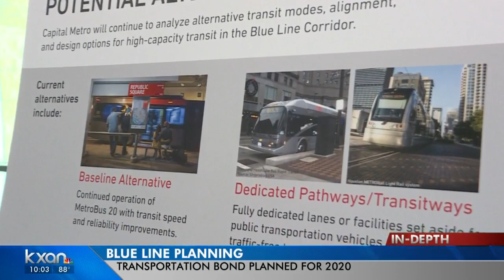New way to ABIA? Capital Metro Blue Line expected to be part of Project Connect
There could be a new way to get to Austin Bergstrom International Airport in the future.